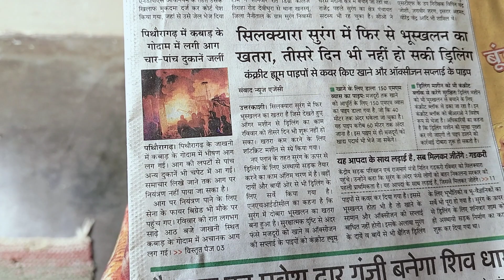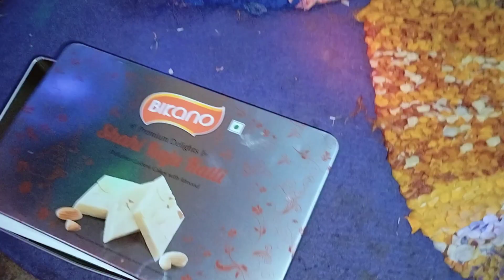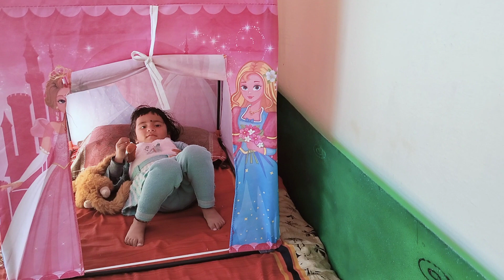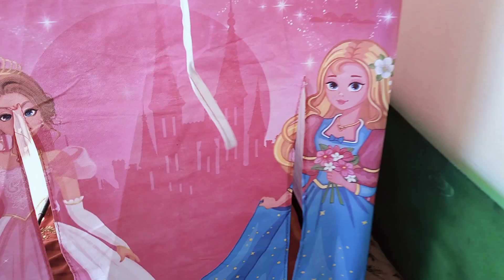pahadi bhut bhagane ka tarika🥰 llpahadilefestelblog@poojapahadiwindow9192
pithoragad mosam esaa hai 🌄 or Niki ka naye Ghar ki khuahi 🥰 llpahadilefestelblog@poojapahadiwindow

beby nyu Ghar ki khushi
esa Ghar kisko pasan nhi h
esa gjar kiko pasan h
ese bhagaya jata h bhut
pahad m fhut kahase aata h
pahadi fhut bhagana